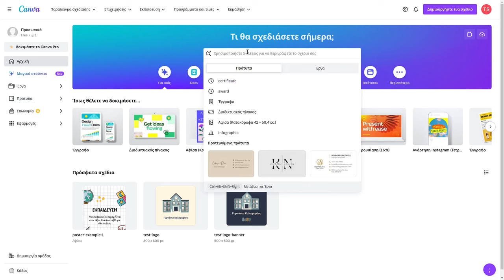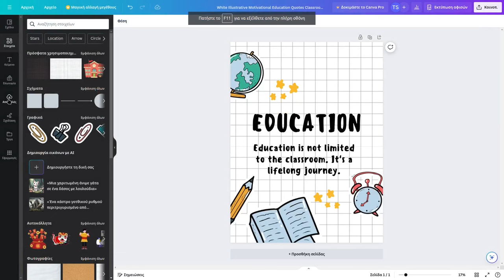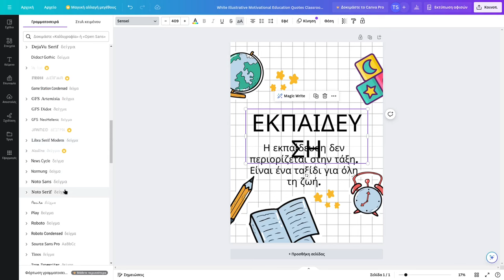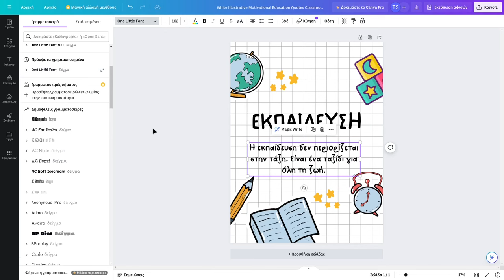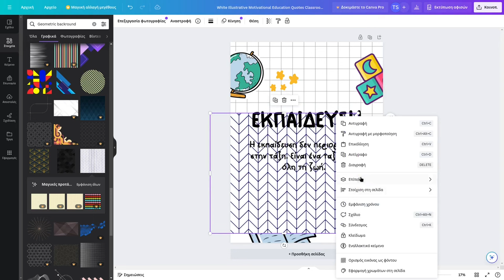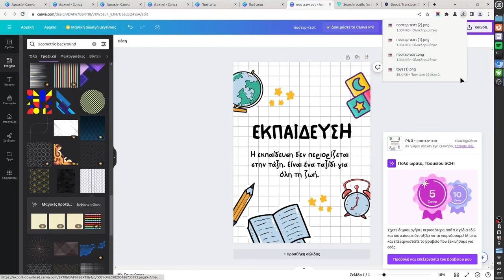Φτιάξτε ένα poster με το Canva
Δημιουργήστε μια αφίσα (poster) ξεκινώντας με ένα από τα δεκάδες πρότυπα του Canva.